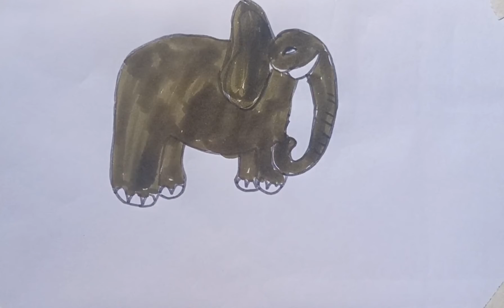সংখ্যা দিয়ে সহজে হাতি আঁকা শেখা- Draw the elephant with the number 9-বাচ্চদের ছবি আঁকা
সংখ্যা দিয়ে সহজে  হাতি আঁকা শেখা- Draw the elephant with the number-বাচ্চাদের ছবি আঁকা